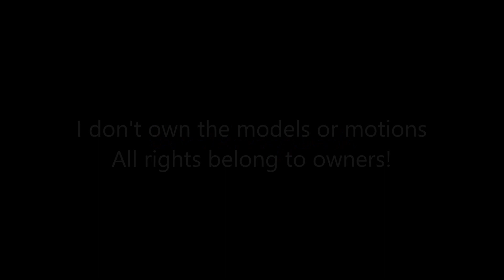MMD ~ Funneh ~ Courtesy Call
Models
BTS Funneh ~ Starluma1